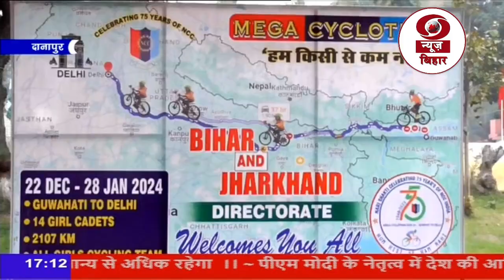नेशनल कैडेट कोर की 75रवीं वर्षगांठ पर महिला सशक्तिकरण को समर्पित मेगा साइक्लोथन का आयोजन किया गया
नेशनल कैडेट कोर की 75रवीं वर्षगांठ पर महिला सशक्तिकरण को समर्पित मेगा साइक्लोथन का आयोजन किया गया। मेजर जनरल एम.जे.एस बजाज ने बताया कि प्रधानमंत्री नरेंद्र मोदी के दो हजार सैंतालीस के विकसित भारत संकल्प को वैश्विक पटल पर सांस्कृतिक गौरव  के रूप में मजबूती प्रदान करने के लिये यह आयोजन बेटियों की ओर से किया जा रहा है। इस अवसर पर "हम किसी से कम नहीं" स्लोगन के साथ एक सौ चालीस किलोमीटर प्रतिदिन की सफर तय करती ये बेटियां जब दानापुर बिहार रेजिमेंटल सेंटर पहुंची, तो वहां बिहार नेशनल कैडेट कोर के कैडेट ने तिरंगे के साथ गौरव गान किया।